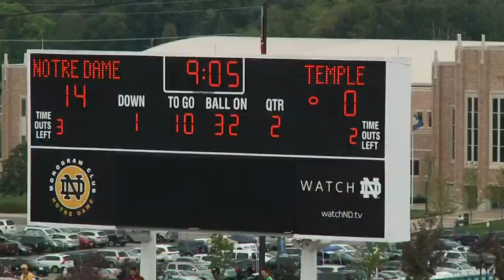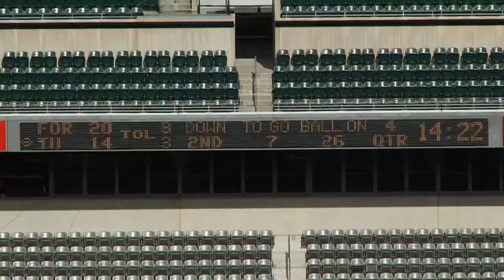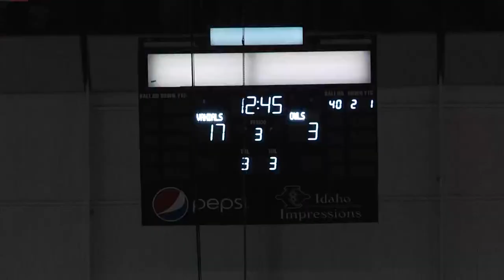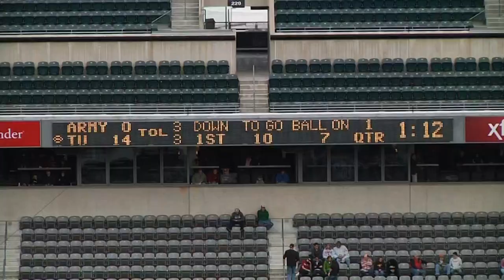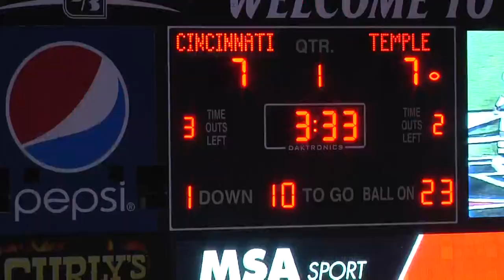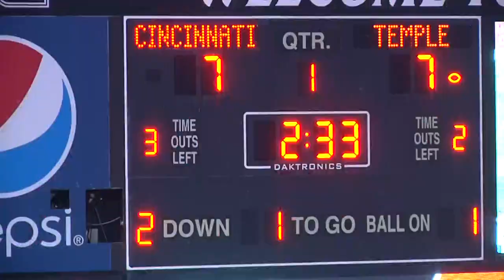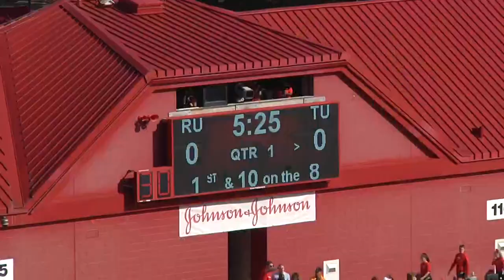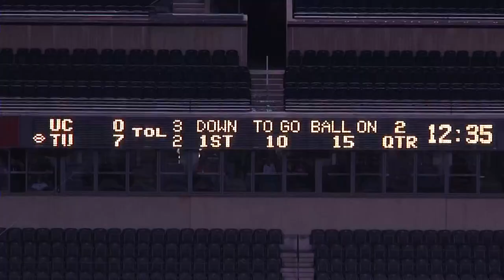Zaire Williams (Temple University Film)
Film of Zaire Williams While at the University of Temple